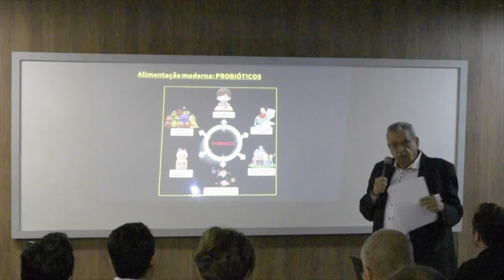ENTREVISTA RODRIGO CAIXETA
ENTREVISTA RODRIGO CAIXETA - BSB AQUARIOS - BRASILIA/DF